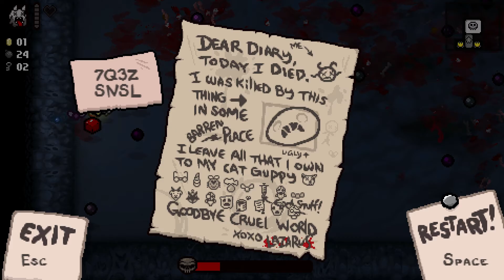Let's Play: The Binding of Isaac - Afterbirth [Blind] [#059] - ??? - LAZARUS vs HUSH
The Binding of Isaac: Rebirth is a randomly generated action RPG shooter with heavy Rogue-like elements. Following Isaac on his journey players will find bizarre treasures that change Isaac’s form giving him super human abilities and enabling him to fight off droves of mysterious creatures, discover secrets and fight his way to safety.

DETAILS

ɢᴇɴʀᴇ
Action, Abenteuer

ᴠᴇʀöғғᴇɴᴛʟɪᴄʜᴜɴɢ
30. Oktober 2015

ÜBER THE BINDING OF ISAAC - AFTERBIRTH

This time, nothing is sacred.

KEY FEATURES
▪ Over 100 hours of MORE gameplay
▪ Greed Mode - a whole new way to play, focused on risk/reward
▪ Expanded main game - a new final area with a new final boss
▪ Daily Runs – play a new official run, everyday!
▪ Online Leaderboards - compete for highscore/best time
▪ 10 totally new and awesome challenges!
▪ 1000+ new room designs, as well as room
▪ MONSTROUSLY UPDATED WEAPON COMBO SYSTEM!
▪ 120 new items--not counting tons of new pickups, chests, pills, bombs and cards--taking the item count up beyond 500!
▪ Alternate soundtrack!
▪ Tons of new secret transformations!
▪ MOAR new achievements

▪ Lilith, mother of demons, a totally new playable character
▪ 4 new alternate chapters with new enemy types and visual themes
▪ Revised seed code combo system and new special seeds
▪ 8 new bosses
▪ Even more rooms FULL OF POOP!
▪ and probably at least 5 other features we can’t remember due to all the crap that we threw into this little monster